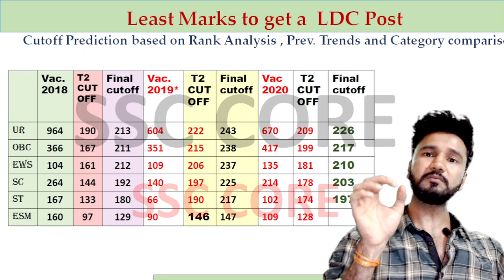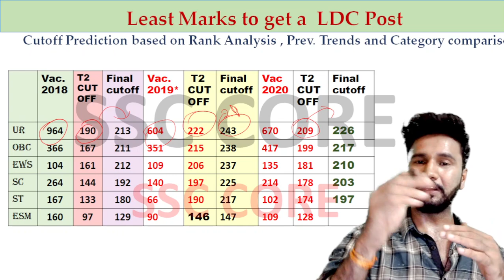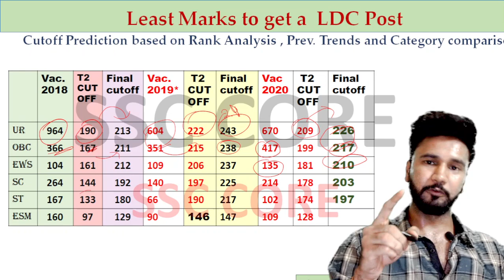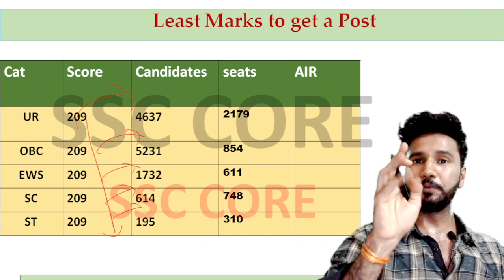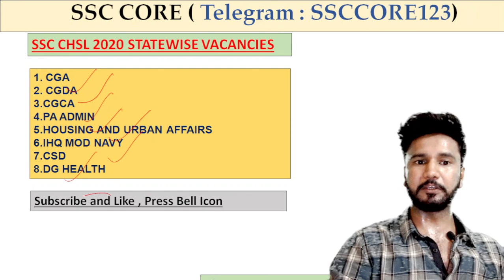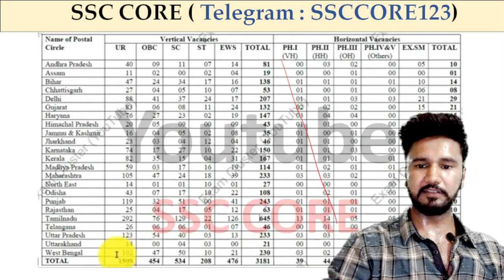SSC CHSL 2020 FINAL EXPECTED CUTOFF BY HEMANT GUPTA SIR AT SSC CORE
Ssc chsl 2020 final expected cutoff analysis by hemant gupta sir by using rank , comparison, trend, previous analysis. Rank, cutoff and statewise vacancies discussion in this video.

🔥🔥Hemant sir scorecard SSC CGL 2019

⭐⭐⭐ Why Hemant sir preferred GST INSPECTOR POST ⭐⭐⭐